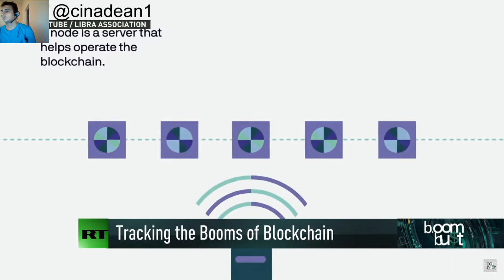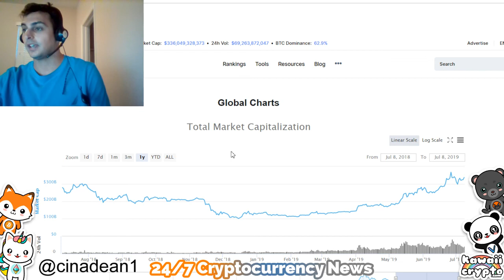Blockchain the Future of Banking!? | RT News